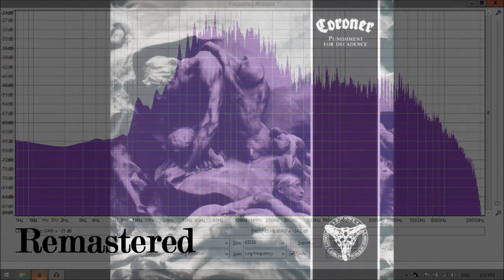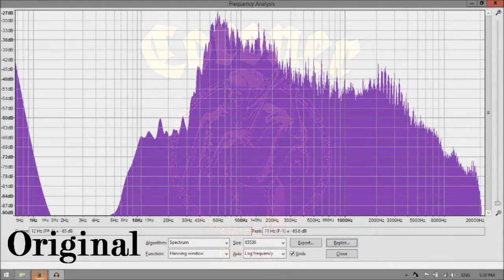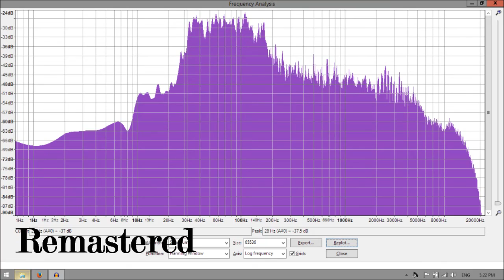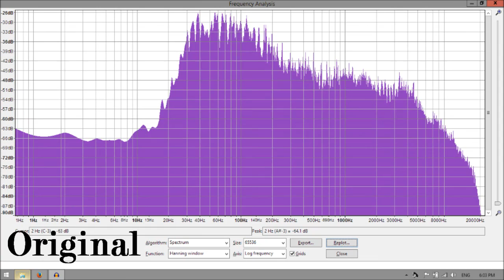Coroner - Punishment for Decadence Full Album [2016 Fan Remastered]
Cσɾσɳҽɾ - Punishment For Decadence 1988 [2016 Fan Remastered]
Tracks 1 - 10
Uploaded in 44.1khz 440kbps
All Music written by: Tommy T. Baron/Ron Royce
(except "Purple Haze" written by Jimmy Hendrix)
All Lyrics written by: Marky Marquis

Tracklist
01. Intro - 0:00
02. Absorbed - 0:12
03. Masked Jackal - 3:55
04. Arc-Lite - 8:43
05. Skeleton On Your Shoulder - 12:03
06. Sudden Fall - 17:36
07. Shadow Of A Lost Dream - 22:26
08. The New Breed - 26:59
09. Voyage To Eternity - 31:52
10. Purple Haze - 35:35